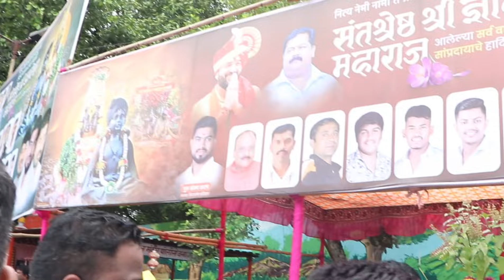माजी उपमहापौर सिद्धार्थ धेंडे यांची पालखी सोहळ्यास आवर्जून उपस्थिती, वारकरी सांप्रदायाचं केलं कौतुक